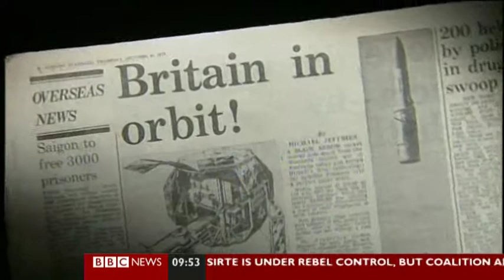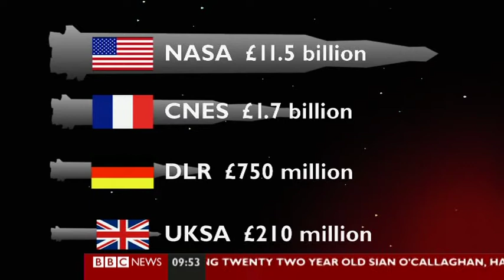UK space Agency opens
This was a news report for BBC Breakfast broadcast on 28th March 2011. THE new UKSA opened in Swindon, marking a significant point in Britain's space efforts, which had been languishing for several decades.